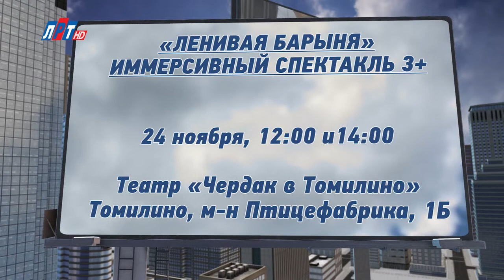Афиша от 18 ноября 2019 г.